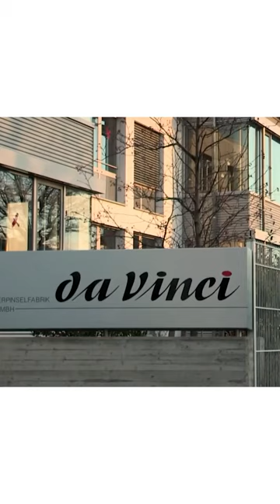How da Vinci Paint Brushes Are Made by Masters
🎨👨‍🎨 Do you know what goes into a handmade da Vinci paint brush? 🤩 Master brush makers must train for nine years before they are qualified to make the finest brushes.🖌️  There really is no substitute for the quality achieved by these master craftsmen.